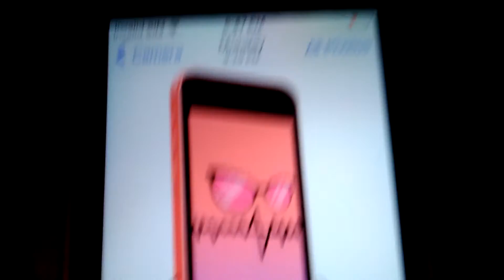YouTube villains defeats